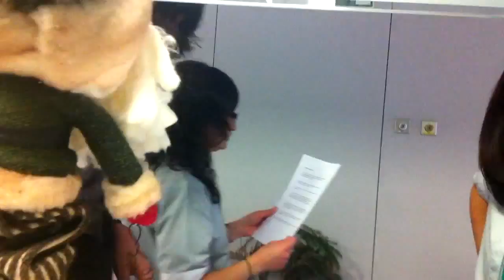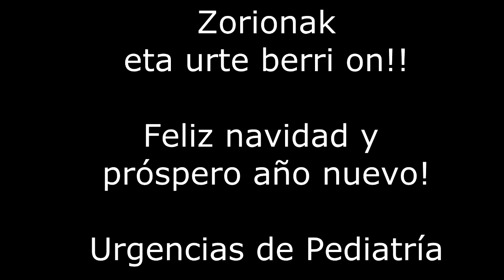Feliz Navidad, urgencias de pediatría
Los profesionales de Urgencias de Pediatria del Complejo Hospitalario, en Pamplona, han elaborado esté vídeo tan chulo en el que sale nuestra guía-cuento para niños con TEA elaborada por Amaya Ariz con pictos de Arasaac. Feliz año para todos!